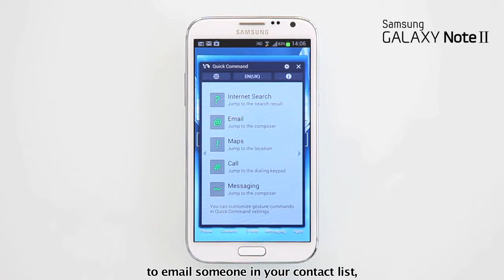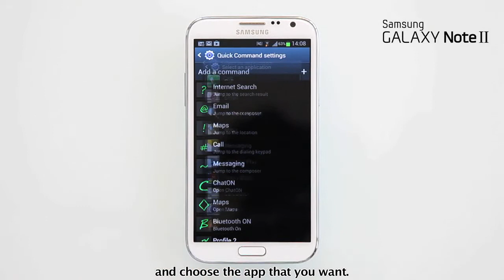Samsung Galaxy Note II - Quick Command